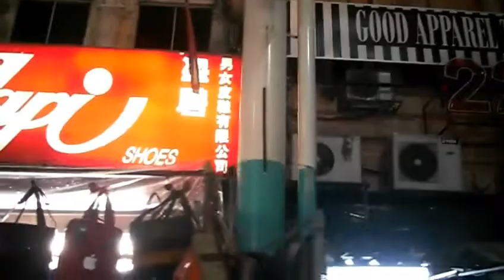Kuala Lumpur arrivo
Malesia - Kuala Lumpur